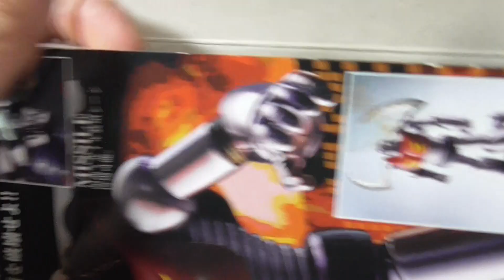20220813 Soul of Chogokin GX-25 Garada K7 by Bandai Mazinger Z From Japan ガラダK7 マジンガーZ 超合金魂 機械獣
バンダイ 超合金魂 GX-25